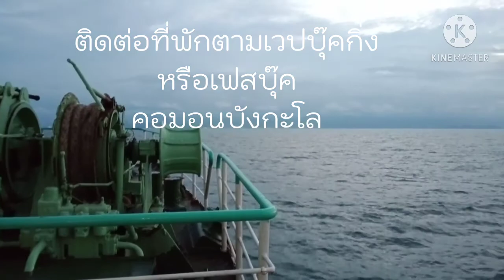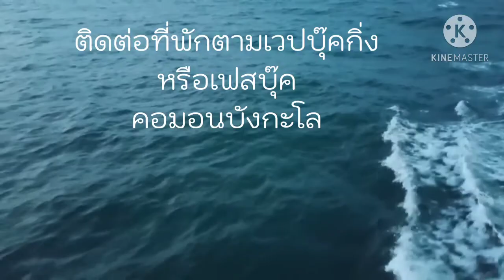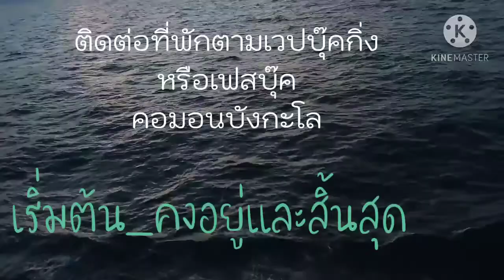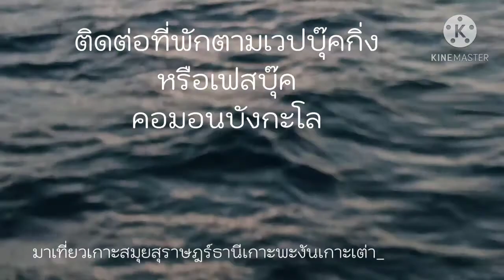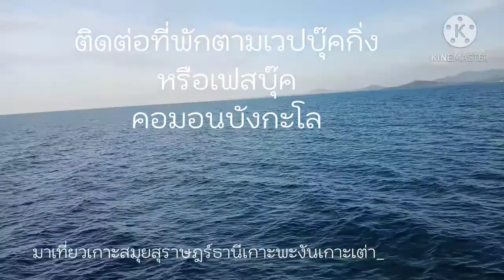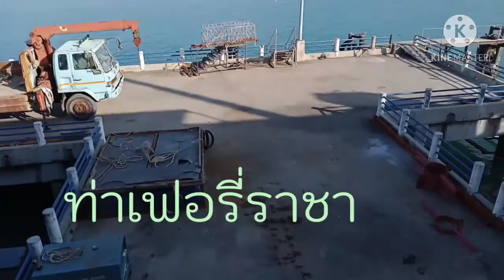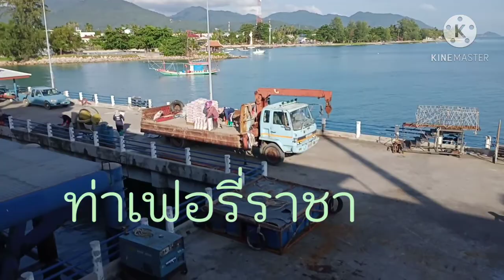เส้นทางข้ามเรือบนฝั่ง มาเกาะพะงัน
การเดินทางด้วยราชาเฟอรี่ เรือด่วนลมพระยา